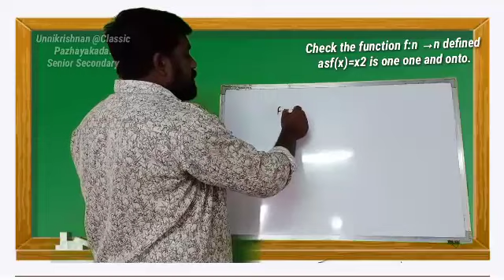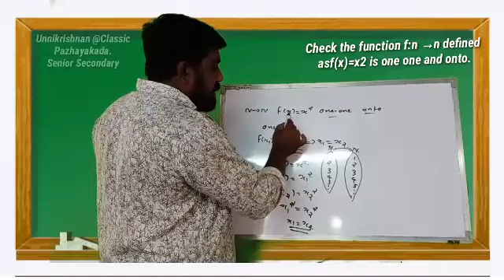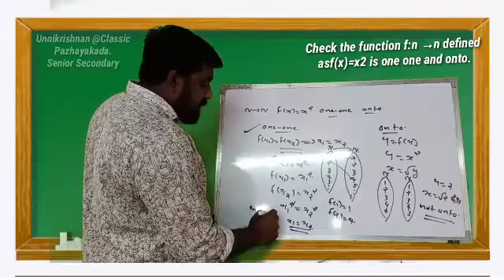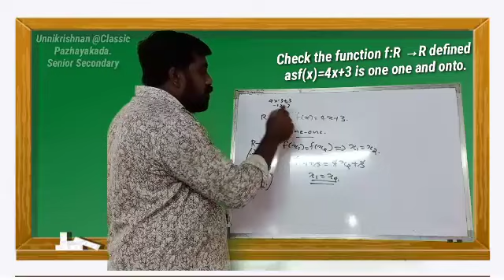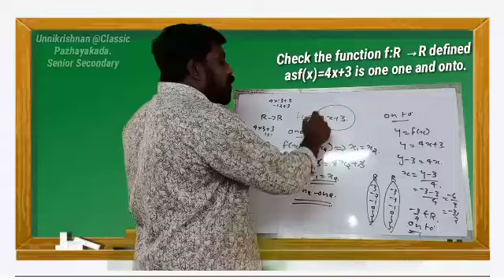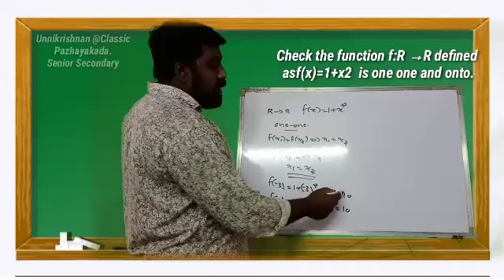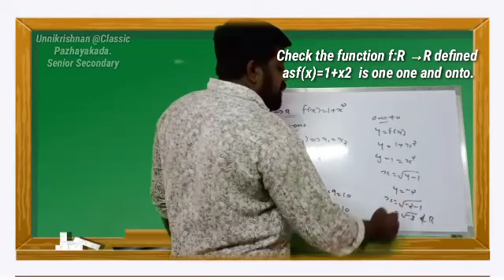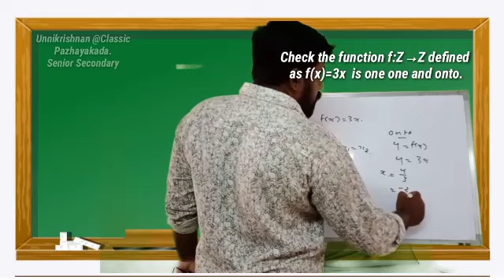Plus two Maths.Relations and Functions.Important Questions